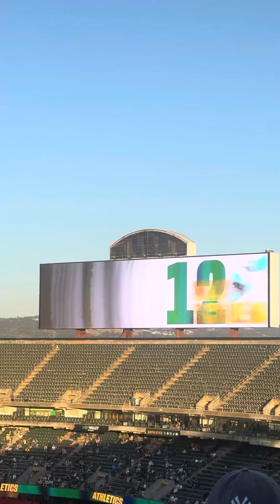Starting lineup for the Oakland A’s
Same video that was taken on 9/20/24
At the Oakland Coliseum